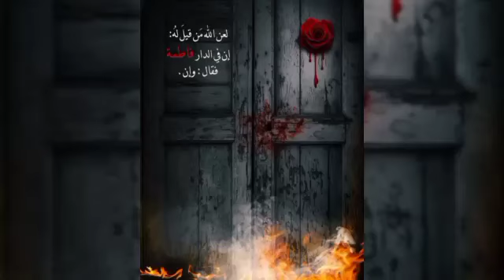Madari Amir Liaquat Ke Bad Kitabi Mirza Ne Bhi Dil Ke Arman Zahir Kar Dye | Allama Shahryar Abidi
Madari Amir Liaquat Ke Bad Kitabi Mirza Ne Bhi Dil Ke Arman Zahir Kar Dye | Allama Shahryar Raza Abidi

 Channels 👇🏻

💌جزاک اللہ